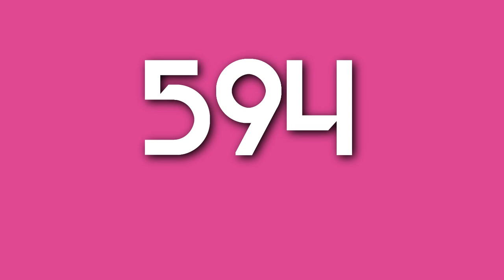RitaTheCookieCatLogoEditor594 "Modern Deco" Logo (06/17/2020)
Alternative name: LogicSmashFan2020